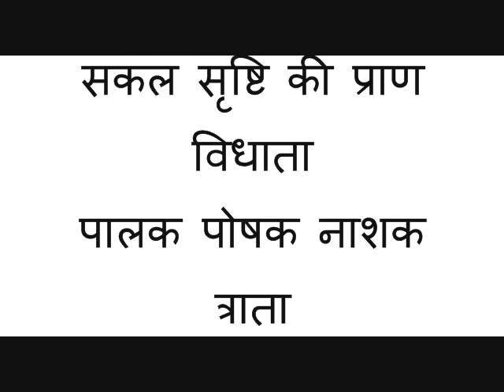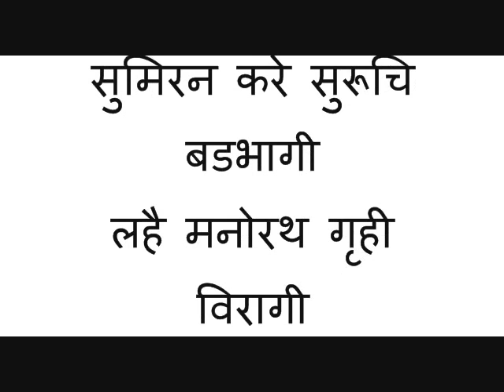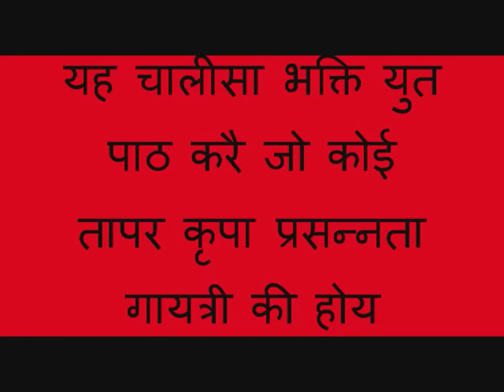Re:GAYATRI CHALISA,श्री गायत्री चालीसा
shree gayatri chalisa